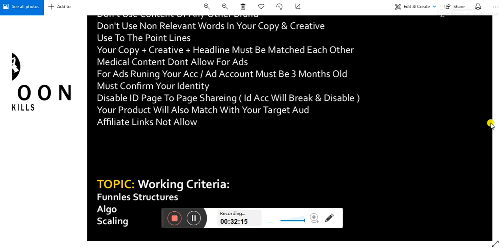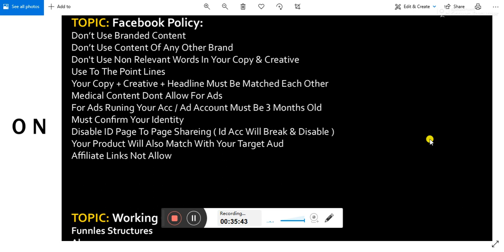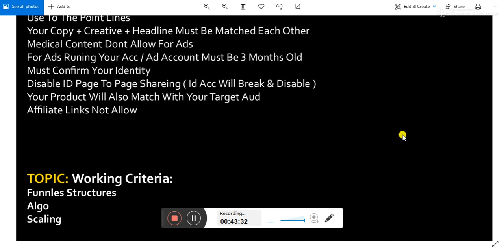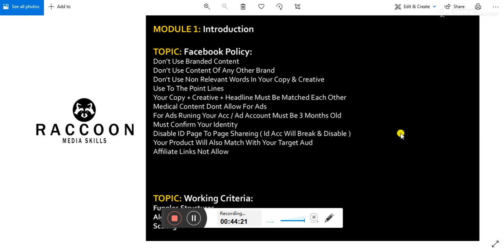Facebook Marketing Session One Urdu Hindi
Raccoon Media Skills
Join Our: Live Training Program
Join Our 100 Days Training Program

Eligibility Criteria:
Must Be Intermediate
Must Be Read & Write English
Must Have Laptop & Smart Mobile

Our Goal Is Help & Guide Business Owners & Students For Smart & Resulted If They Run There Business.